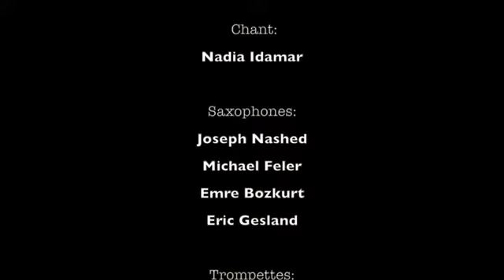Feeling good confined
Par Open’ INJAzz,  bigband de l’Institut National des Jeunes Aveugles duquel je fais partie en tant que  claviériste.